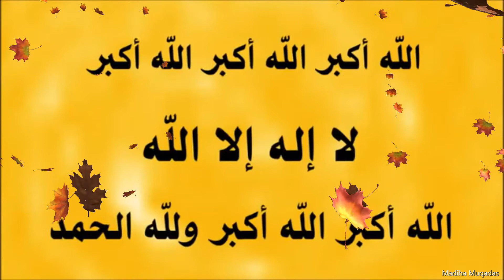Eid Ul Adha Takbeer Allah o Akber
EidTakbeer Eid Ul Adha